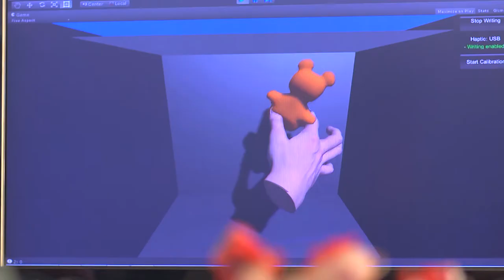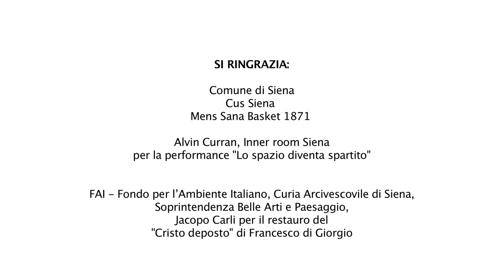Il video di presentazione dell'Università di Siena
Aggiornamento: luglio 2020